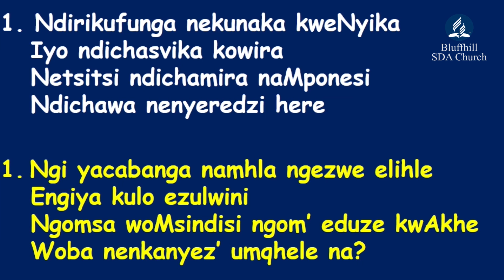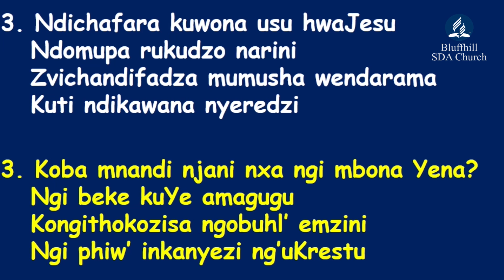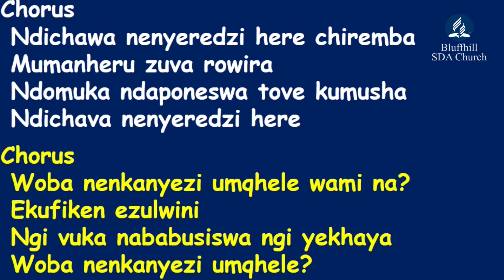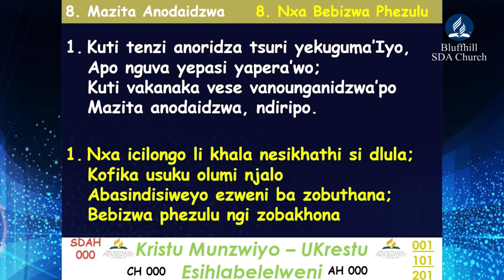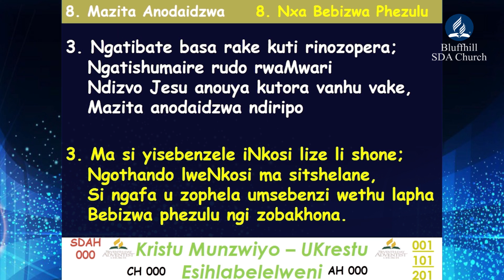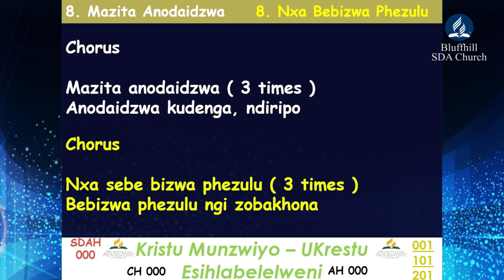Pastor CD Brooke || Gems of our Patriarchs || 05 January 2021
Pastor CD Brooke - "Gems of our Patriarchs"
Stay Blessed.